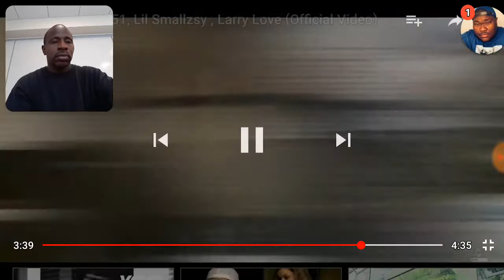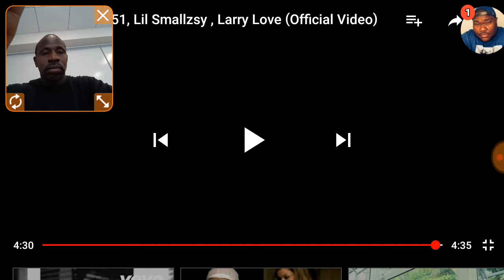Jungle Ft 51 Lol Smallzsy Larry Love Reaction